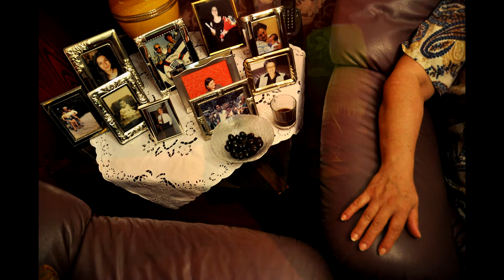Homes Sweet Homes (the slideshow) - Sophia Tolika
The photographic series “Homes Sweet Homes” seeks to approach the familiar and the ordinary, found at home, at friends’ places, in family gatherings, and in previous, now abandoned dwellings.
Could there be visual, photographic interest in the everyday and the ordinary?
Through images where people, places and objects interweave, this photographic series initiates a dialogue with the past and explores memory, motherhood, playfulness, absence, the traces we leave in space, and ultimately, our own perspective of places and people in our daily lives.